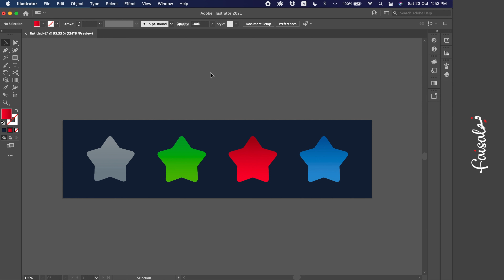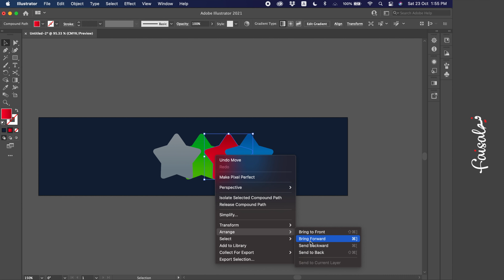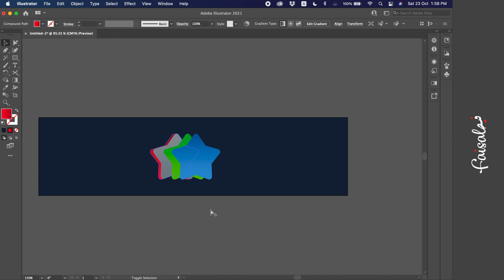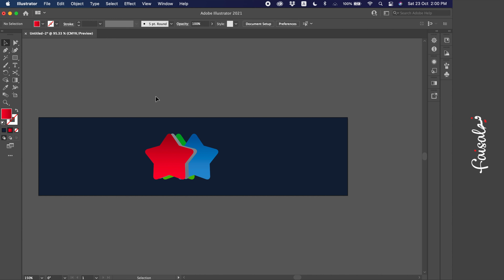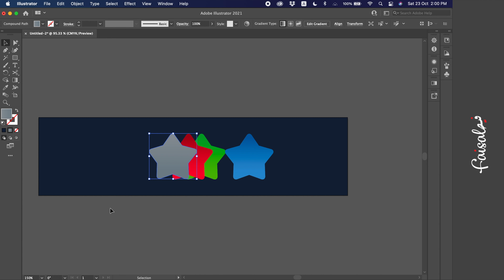ترتيب الأشكال والعناصر وضعها في الامام والخلف - Adobe Illustrator #31 - Arrange Objects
في هذا الفيديو اقوم بشرح ترتيب الاشكال والعناصر والرسومات، وطريقة وضعها في الامام والخلف.
واستخدامتها العديدة في الاليستريتور.